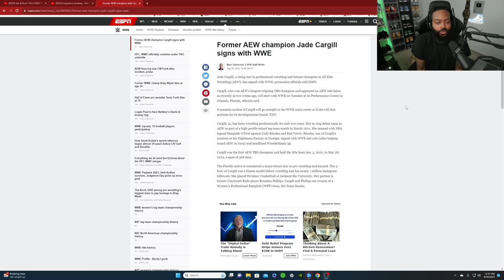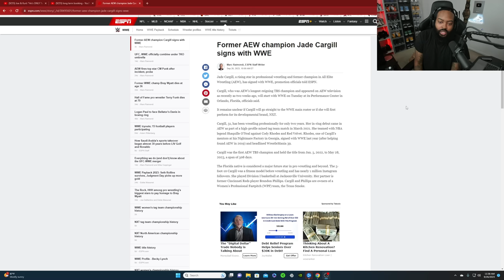JADE CARGILL SIGNS WITH WWE